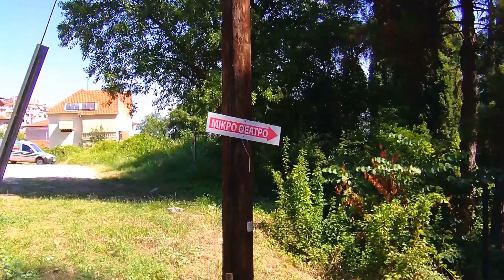Veria of Imathia The City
How about free bitcoin, to be exact free bitcoin mining through browser (Cryptotab) watch the video and if you like it leave a comment for details.does not consume power and does not burden the computer because it works in cloud. the system works and a lot of people have been paid so far. Download or install it by copying this link to the address bar so you don't have to search.

threw a quick and simple eye on this video.

Veria (Greek: Βέροια or Βέρροια), officially transliterated Veroia, historically also spelled Berea, is a city in Macedonia, northern Greece, located 511 kilometres (318 miles) north-northwest of the capital Athens and 73 km (45 mi) west-southwest of Thessalonica.

Even by the standards of Greece, Veria is an old city; first mentioned in the writings of Thucydides in 432 BC, there is evidence that it was populated as early as 1000 BC.[2] Veria was an important possession for Philip II of Macedon (father of Alexander the Great) and later for the Romans. Apostle Paul famously preached in the city, and its inhabitants were among the first Christians in the Empire. Later, under the Byzantine and Ottoman empires, Veria was a center of Greek culture and learning. Today Veria is a commercial center of Central Macedonia, the capital of the regional unit of Imathia and the seat of a Church of Greece Metropolitan bishop in the Ecumenical Patriarchate as well as a Latin Catholic titular see.

Byzantine Veria
"Resurrection of Christ" Byzantine church
Crucifixion fresco (1315) by Georgios Kalliergis in the "Resurrection of Christ" church
Saint Patapius

Under the Byzantine Empire Berrhoea continued to grow and prosper, developing a large and well-educated commercial class (Greek and Jewish) and becoming a center of medieval Greek learning; signs of this prosperity are reflected in the many Byzantine churches that were built at this time, during which it was a Christian bishopric (see below).
Byzantine museum

In the 7th century, the Slavic tribe of the Drougoubitai raided the lowlands below the city, while in the late 8th century Empress Irene of Athens is said to have rebuilt and expanded the city and named it Irenopolis (Ειρηνούπολις) after herself, although some sources place this Berrhoea-Irenopolis further east, towards Thrace.[5]

The city was apparently held by the Bulgarian Empire at some point in the late 9th century. The 11th century Greek bishop Theophylact of Ohrid wrote that during the brief period of Bulgarian dominance, Tsar Boris I built there one of the seven cathedral churches built by him and refers to it as "one of the beautiful Bulgarian churches".[6] In the Escorial Taktikon of ca. 975, the city is mentioned as the seat of a strategos, and it apparently was the capital of a theme in the 11th century.[5] The city briefly fell to Tsar Samuel of Bulgaria at the end of the 10th century, but the Byzantine emperor Basil II quickly regained it in 1001 since its Bulgarian governor, Dobromir, surrendered the city without a fight.[5] The city is not mentioned again until the late 12th century, when it was briefly held by the Normans (1185) during their invasion of the Byzantine Empire.[5] After the Fourth Crusade (1204), it briefly became part of Boniface of Montferrat's Kingdom of Thessalonica, until the latter was conquered by the Despotate of Epirus in 1224. It changed hands again in 1246, being taken by the Emperor of Nicaea John III Doukas Vatatzes, and formed part of the restored Byzantine Empire after 1261.[5]

The 14th century was tumultuous: captured by the Serbian ruler Stephen Dushan in 1343/4, it became part of his Serbian Empire. It was recovered for Byzantium by John VI Kantakouzenos in 1350, but lost again to the Serbians soon after, becoming the domain of Radoslav Hlapen after 1358.[5] With the disintegration of the Serbian Empire, it passed once more to Byzantium by ca. 1375, but was henceforth menaced by the rising power of the Ottoman Turks. The city changed hands several times over the next decades, until the final Turkish conquest around 1430.[5]

Discover how to make soap and create your own pampering bath and body products and transform your home into your own luxurious spa oasis!
The Handcrafter's Companion Contains More Than 126 Step-By-Step Product Recipes (Plus Many Other Professional 'Secrets')

veria macedonia
veria hotels
veria
veria greece
veria archaeological site
veria Vergina
Byzantine museum
veria Video, Trip, Guide
video, trip, guide
ancient Macedonians
Byzantine churches
Byzantine era.
altar of St. Paul
church of St. Anthony
Veria Macedonia Greece
βέροια Μακεδονονία
hotel macedonia